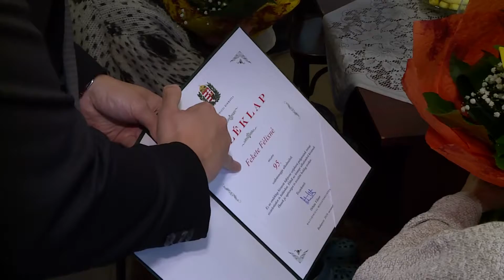Krónika: Szépkorúak köszöntése (2019.11.06.)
Rákosmente Önkormányzata rendszeresen felköszönti a kerület 90, 95 illetve 100 esztendős polgárait.